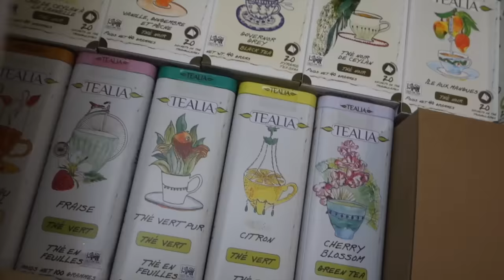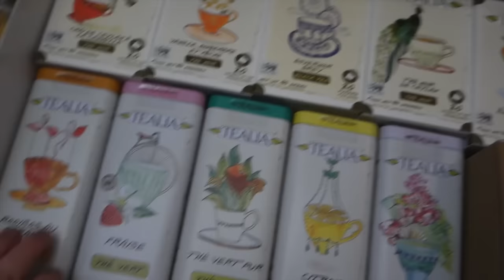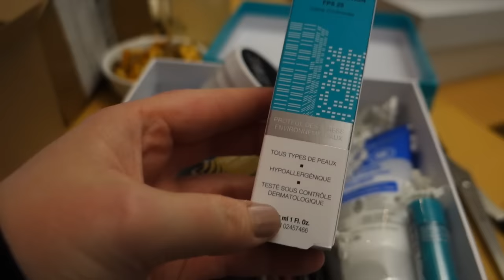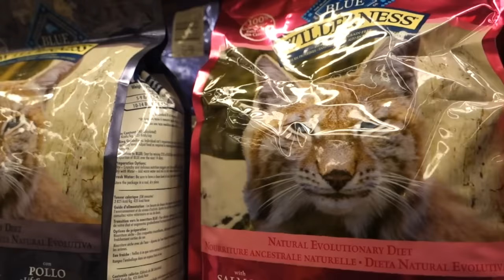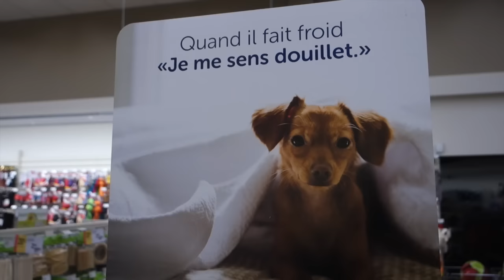JOURNÉE FESTIVE - VLOGMAS 16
On fait la fête au bureau, je reçois plein de colis et je me fais une soirée «sushis sous le sapin» avec mon amie Gabrielle! 🌲 Vive vlogmas !

Suis mon day to day sur l'instagram du blogue

Découvre mes sorties et voyage sur mon Instagram perso

Viens niaiser avec moi sur Snapchat (il est public!)
Compte Eve3000

POLITIQUE ÉDITORIALE
Les produits identifiés comme échantillons médias ont été reçus gratuitement. Si une vidéo est commanditées, je le mentionne au début de la vidéo. Toutes les opinions exprimées sont les miennes. Merci!